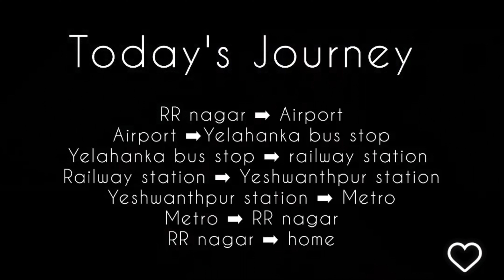Kempegowda International Airport // Terminal 1 // Travel Diaries // VOL 02 // VLOG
Travel Vlog : Kempegowda International Airport , Terminal 1, Bangalore.

Ft. Adithya Lochan , Tejas V C  & Madhwesh Bharadwaj

The reason behind going to airport = Drop our friend Tejas V C , who was travelling to Delhi !

The vlog had to end due to bad health issues!